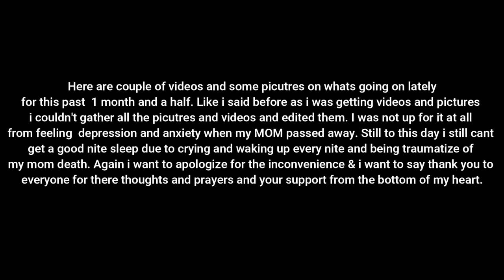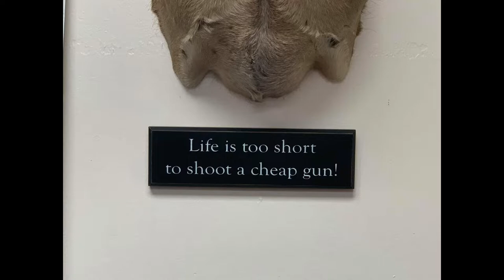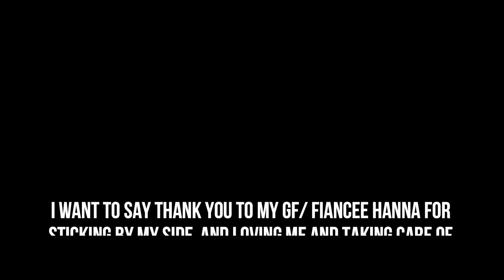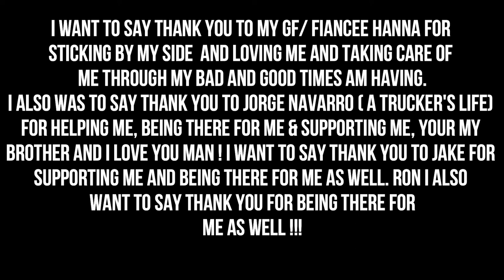Vlog #20 Alot of things going on !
Giving you guys an update on whats going on !
Some of our work and loads got effected by the Covid such as mill lumber loads. Since the COVID is in effect it slow down work everywhere.

Need a ELD (Electronic Log) Or the Camera for your truck from Keep Truckin